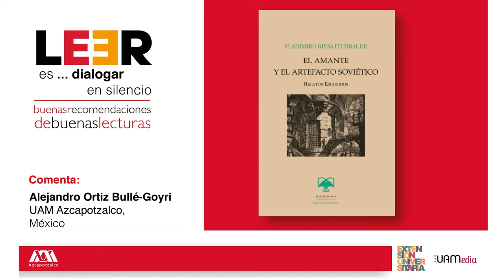LEER es... dialogar en silencio. Buenas recomendaciones de buenas lecturas parte 27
📕El amante y el artefacto soviético. Autor: Vladimiro Rivas.

🗣 Comentada por: Alejandro Ortiz. UAM-A.